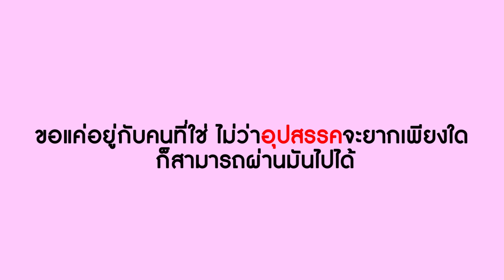หนังสั้น ถ้าเหนื่อย นอนพักก็หาย จ้างคนมาดูแลลูกชายพิการ